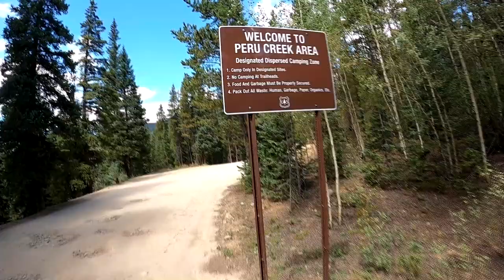2022 HONDA XR 650 L DIRT ,ROCKS, RIVERS, OFF ROAD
2022 HONDA XR 650 L THE PIG HANDELING HIGH ALTITUTE AND ROCKY TERRAINS OF COLORADO MOUNTAINS